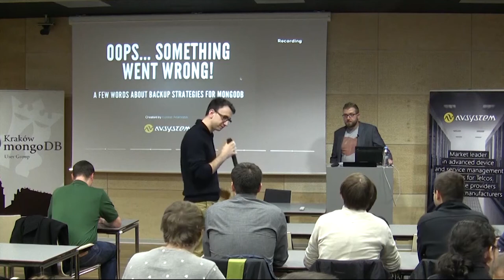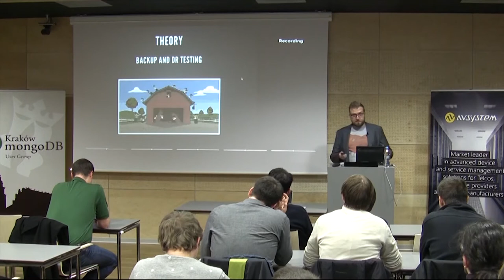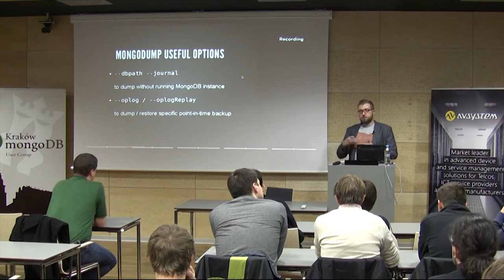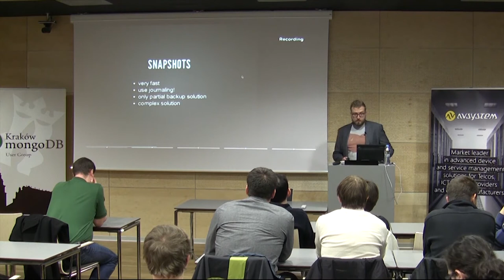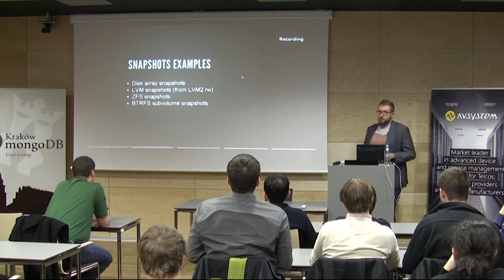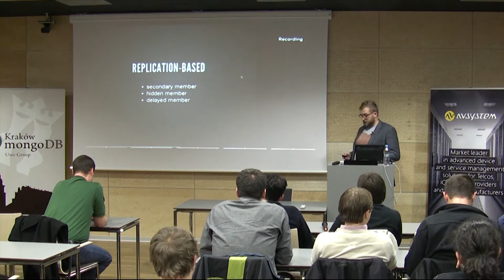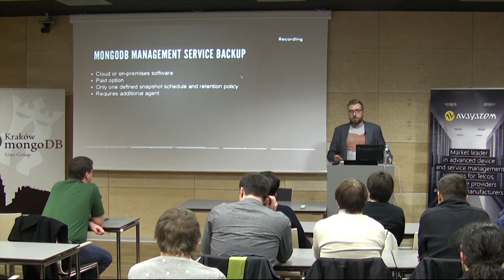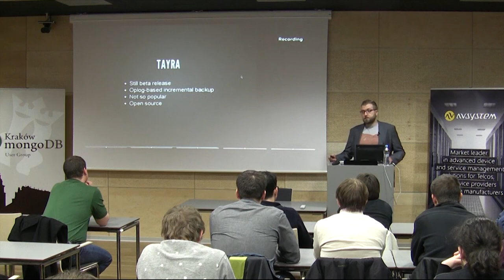Łukasz Adamczyk, Oops... something went wrong!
A few words about backup strategies for MongoDB

Łukasz Adamczyk, Systems Engineer at AVSystem, speaking
at Krakow MongoDB User Group Meeting